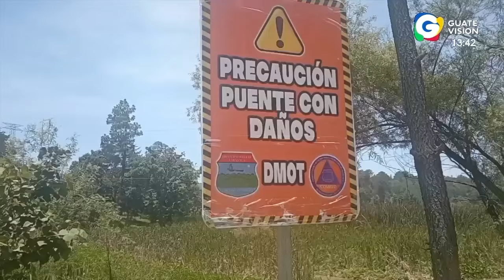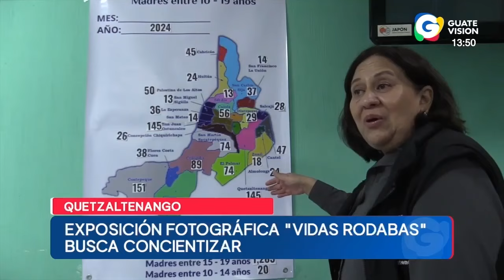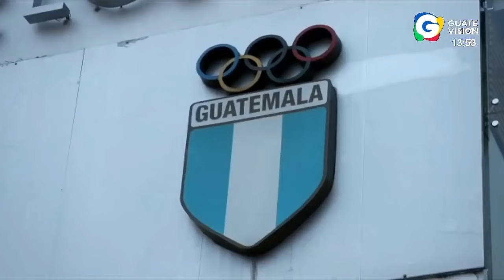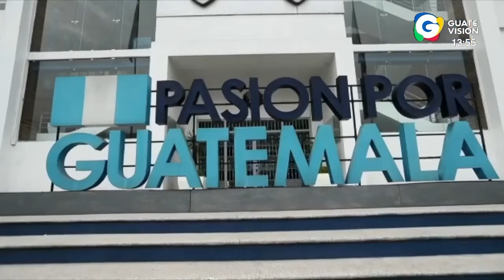Noticiero EN VIVO 1 pm, 5 de agosto de 2024